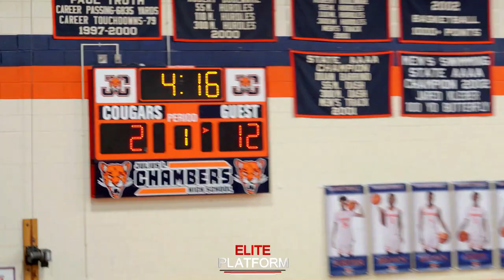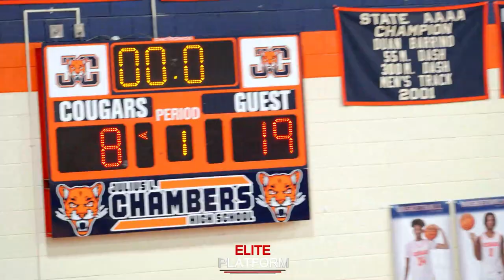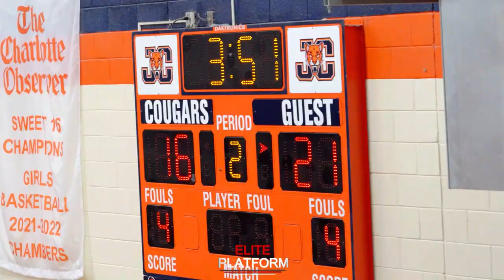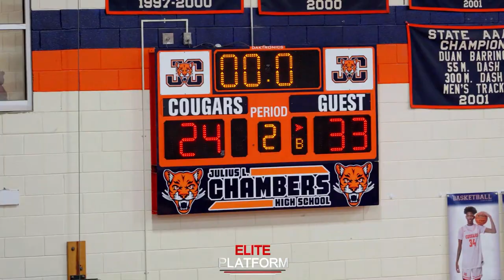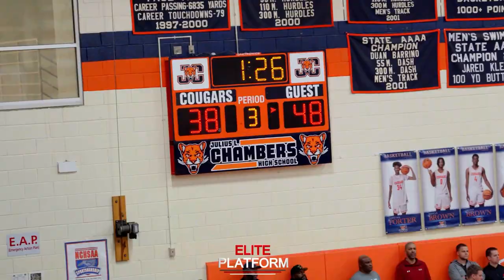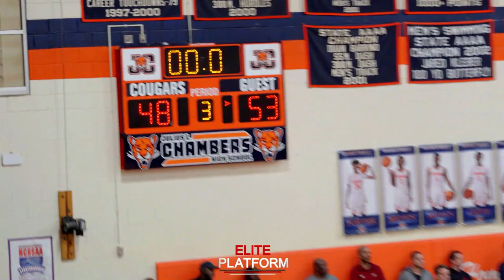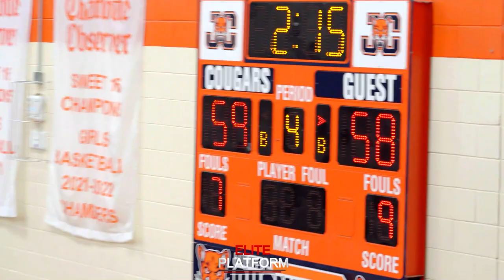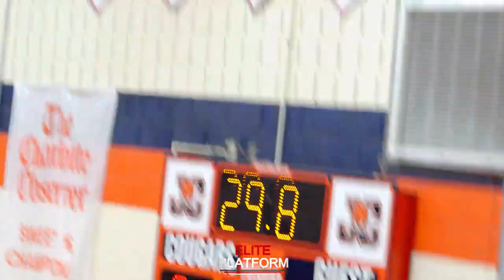Craziest Rivalry Game In Charlotte History! North Meck Vs Chambers 2023: Isaiah Evans Is Too Tough!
The North Mecklenburg Vikings Take The Short Trip Over To Julius Chambers To Take On The Cougars In The Most Hyped Rivalry Game In Charlotte, NC.